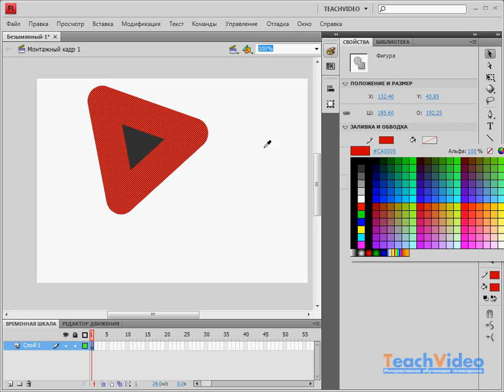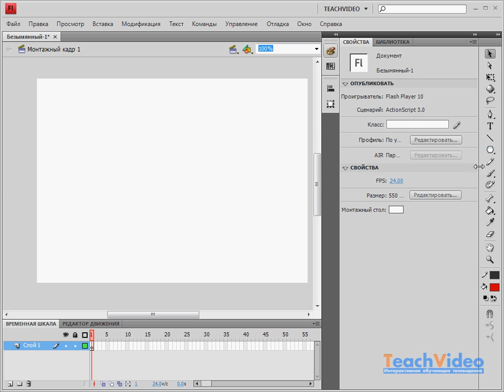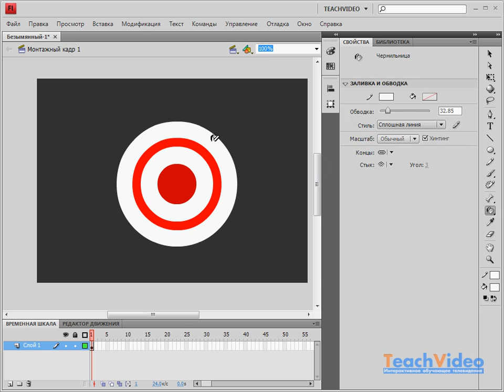Превращение контура в заливку в Adobe Flash CS4 (31/41)